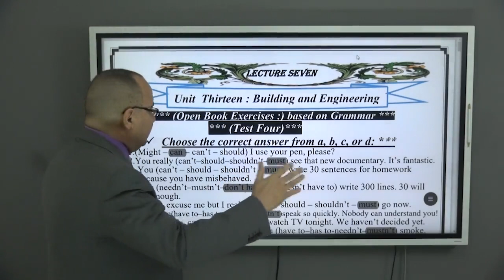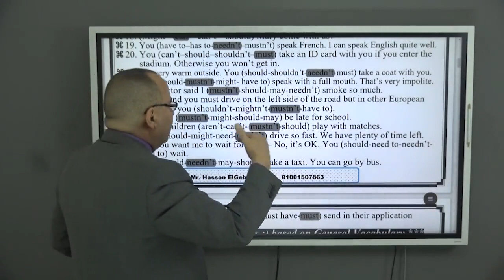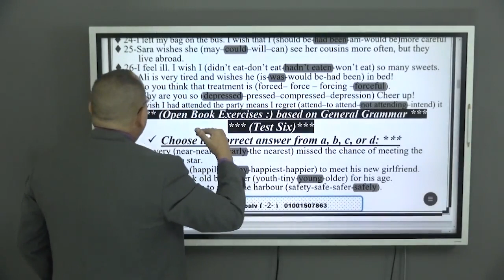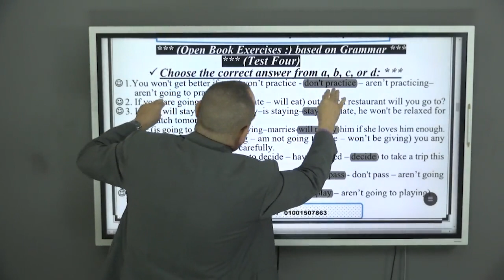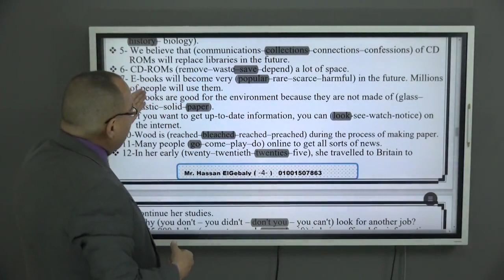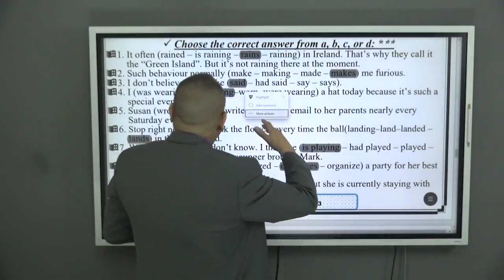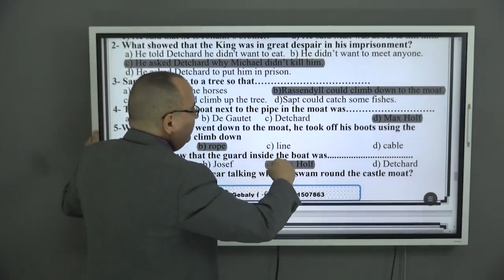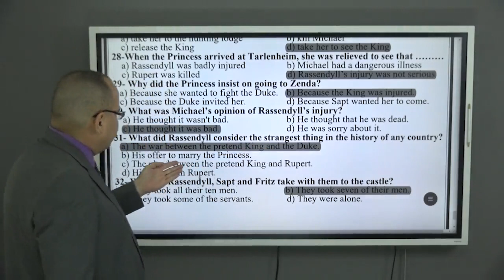Lecture Seven homework